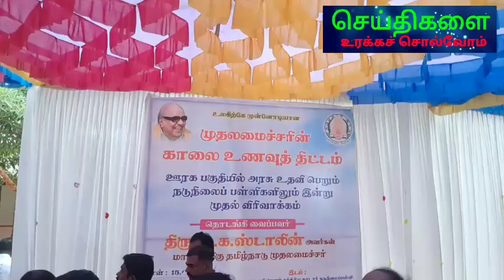முதல்வரின் காலை உணவு திட்டத்தை தொடங்கி வைத்த அமைச்சர்.